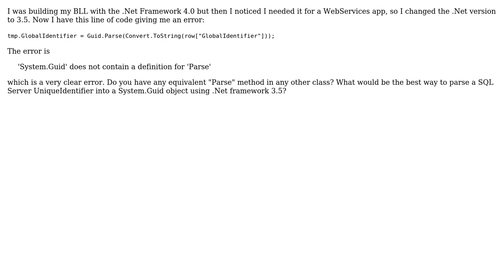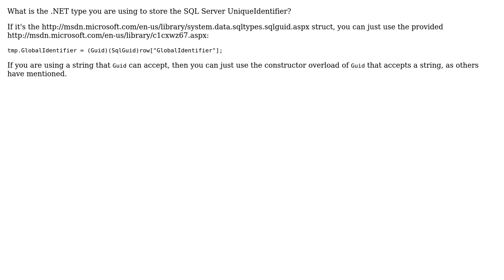How to use System.Guid.Parse in framework 3.5? (3 Solutions!!)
How to use System.Guid.Parse in framework 3.5?

With thanks & praise to God, and with thanks to the many people who have made this project possible! | Content (except music & images) licensed under CC BY-SA | Music | Images & others | With thanks to user Icarus user Hanlet Escano user ebattulga user Ani and the Stack Exchange Network Trademarks are property of their respective owners. You are responsible for your own actions.